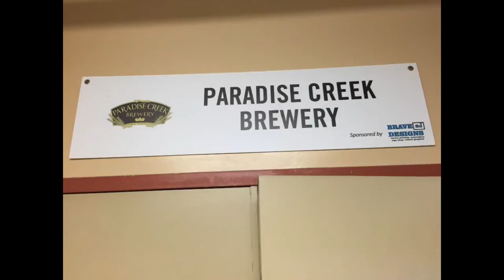Paradise Creek Brewery Video Tour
A quick trip through Paradise Creek Brewery